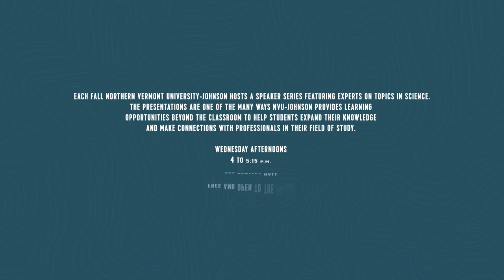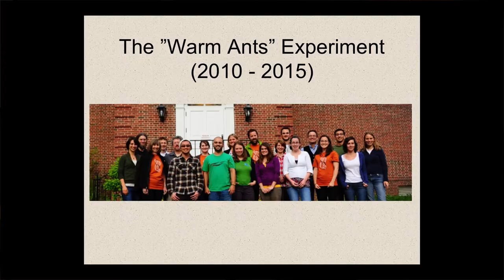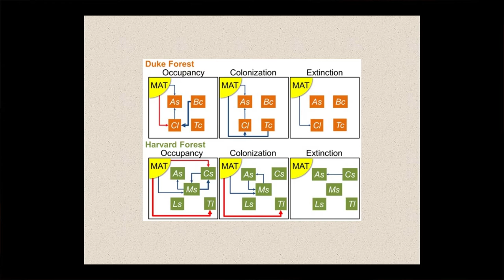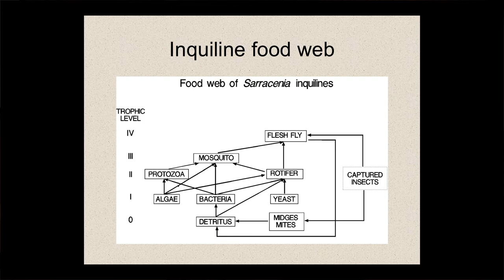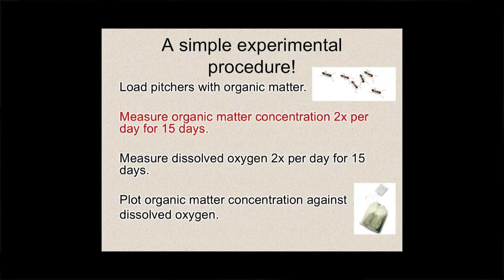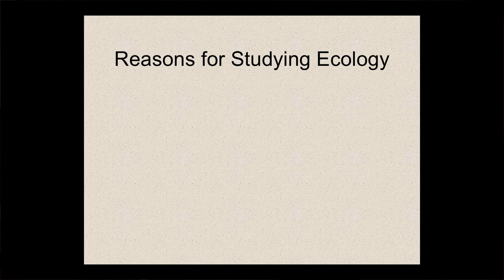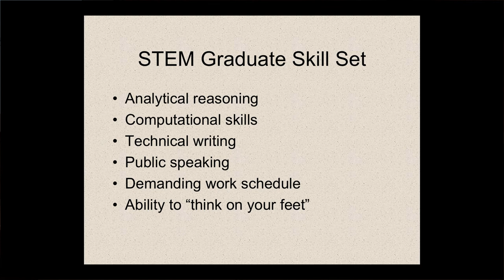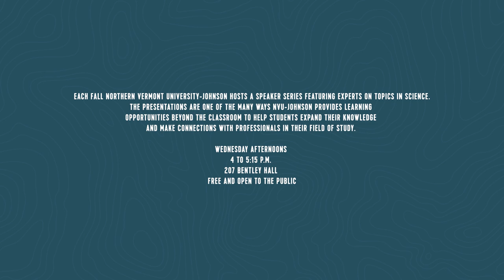Current Topics in Science Series - Nicholas Gotelli, Ph.D.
Each fall, the Department of Environmental and Health Sciences at Northern Vermont University-Johnson, hosts a popular speaker series featuring experts on topics in science for EHS students, faculty, campus community members, and the general public. The presentations are one of the many ways NVU-Johnson provides learning opportunities beyond the classroom to help students expand their knowledge and make connections with professionals in their field of study.

These presentations took place on Wednesday afternoons and coordinated by EHS Professor Les Kanat, Ph.D. All presentations ran from 4 to 5:15 p.m. in 207 Bentley Hall and were free and open to the public.

This week's Current Topics in Science Series presenter was Nicholas Gotelli, Ph.D., Professor of Biology, University of Vermont.

His presentation was titled: Forecasting Nature: Ecological Experiments in a Time of Planetary Change